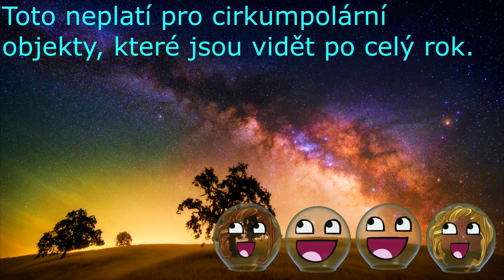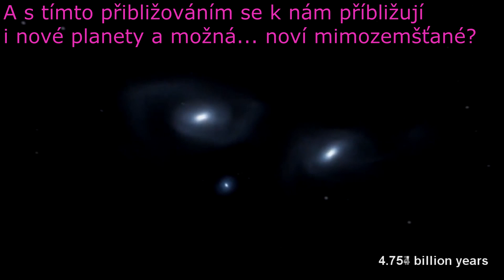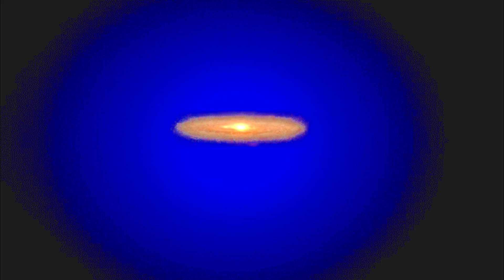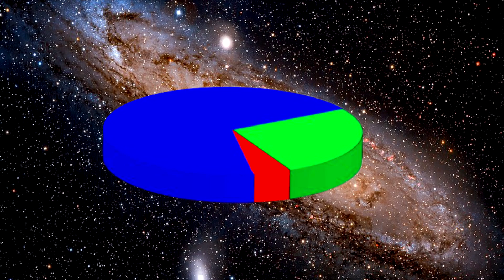Mléčná dráha - Naše Domovská Galaxie - Gigantický Hvězdný Ostrov - Vesmírný kanibal - Spirála smrti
V tomto filmu Krasavci obdivují krásu noční oblohy, především Mléčné dráhy. Při tom koukání se zamýšlí nad tím, jak velká nebo spíš malá naše Mléčná dráha je, kde a kdy ji ze Země pozorovat, jak vznikla a jak jevůbec stará. Při pohledu do historie přijdou na to, že Mléčná ráha je vlastně vesmírný kanibal a že za dobu její existence pohltila už asi 10 galaxií a stále v tom pokračuje. Kanibalem není pouze naše Galaxie, ale i největší galaxie v místní skupině galaxií, galaxie v Andromedě. A dojde jim i to, že Andromeda se v budoucnosti srazí i s Mléčnou dráhou. Není ale třeba se ničeho bát, rptože hvězdy v galaxiích jsou až moc daleko na tom, aby se srazily. Ale jak se vlastně tato nová galaxie bude jmenovat? Že by Androdráha? Nebo Mléčná meda? Nebo snad Andromléčná dráhomeda? A co tak Medová dráha? Ať už tato jména zní dobře, či ne, je to celkem jedno. Protože už to jméno někdo vymyslel za nás a bude se tedy jmenovat Milkdromeda. Na konci také Krasavci diskutují o existenci temné hmoty a temné energie.